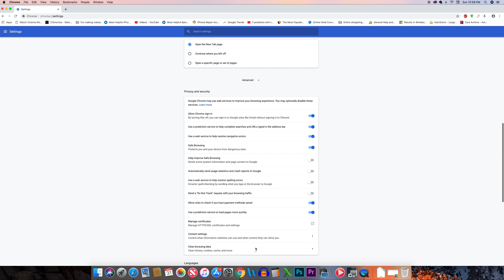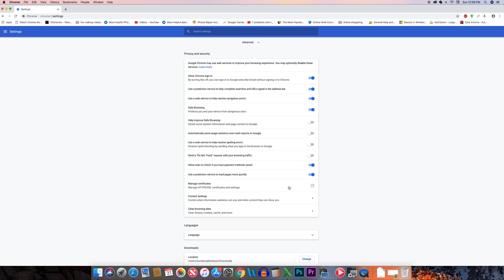How to clear cache and cookies in mac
Clear cache and cookies in mac

This channel is about iOS tutorial and tips.

how to clear cache and cookies in mac chrome
clear cache chrome
how to clear cache on mac
How to clear cookies on mac

To clear the safari's cache and cookies in iMAC what you do is open Safari. Click on "Safari". Click on "Preferences". And go to this "Privacy" tab. Click on "Manage website data". So these are all the websites, all the cache files and then data which are stored in Safari. So, if you want to delete individual ones, select it and then select "Remove". If you want to delete all of these cookies and cache. Select "Remove all" and once you delete it select "Done". So, this is how you will clear the cache and cookies in Safari browser. If you want to clear the cache and cookies of the Chrome browser in iMAC, open "Chrome". Click on this three dotted icons here. Go to "Settings". Scroll down. Go to "Advanced". Now under this privacy and security there is an option here "Clear Browsing data". Click on it. There there is an option here "Cookies and other site data", "Cache imagine files", "Browsing history". So, if you want to clear only the cookies and cache, remove this browsing history and from here you can select the duration until which you want to clear the cache and cookies file. You can clear it for the last hour, 24 hours or all time. Once you select the option, click on "Clear Data" and this will remove the cache and cookies files in the chrome.